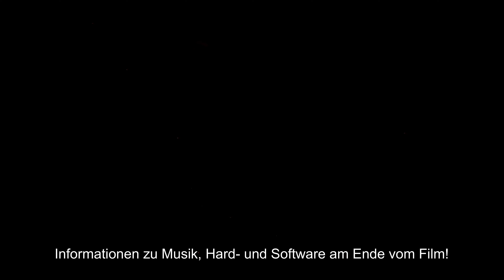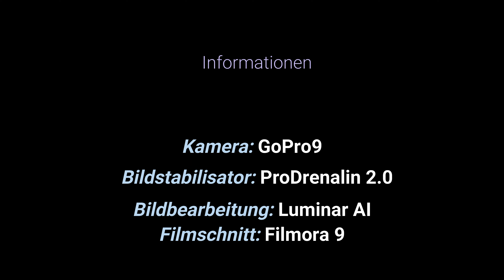4K - Spielplatz Freizeitgelände Wasserspielplatz Minigolf Grillplatz Baesweiler Parkstraße 93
Parkstraße 93, 52499 Baesweiler - Eine schöne Freizeitanlage für die ganze Familie. Mit Kiosk Minigolf und Grillplatz. Sandkasten Rutsche Schaukel Wippetier Wippe Klettergerät Kletterwand Seilbahn Wasserspiel Babyschaukel - Schatten vorhanden, Gastronomie oder Kiosk, Toiletten vorhanden!